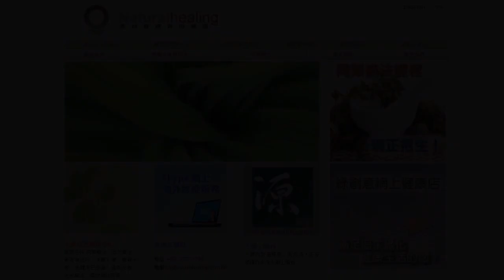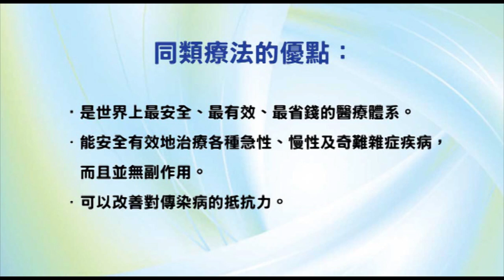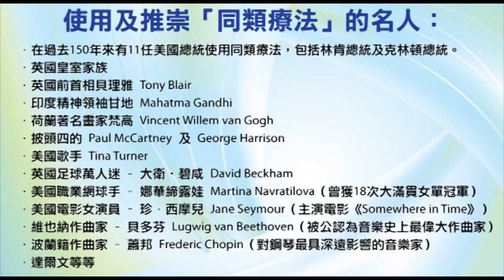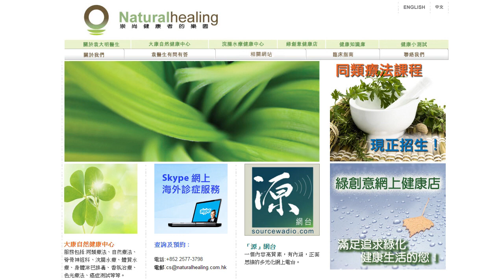《靈丹妙藥的同類療法》- EP034 - 馬六甲豆 Anacardium Orientale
今集袁醫生會介紹以下的同類療劑：馬六甲豆 Anacardium Orientale。

主治神經系統問題，例如：神經衰弱、鬱燥症、老人痴呆、腦退化、妄想症、恐懼症、多重性格、精神分裂、壊脾氣小孩、虐待動物、性格兇殘、宗教狂熱、內心正邪思想鬥爭等，另外亦可處理孕婦失眠、漆樹中毒、手掌生疣和嗅覺異味等症狀。

使用及推崇「同類療法」的名人：

--- 印度精神領袖：聖雄甘地 Mahatma Gandhi
--- 荷蘭畫家：梵高 Vincent Willem van Gogh
--- Beatles 披頭四樂隊成員：Paul McCartney 及 George Harrison
--- 英國足球員：萬人迷大衛‧碧咸 David Beckham
--- 美國職業網球手：娜華締露娃Martina Navratilova（曾奪取 18 次大滿貫女單冠軍）
--- 美國女演員：珍．西摩兒 Jane Seymour（主演電影 Somewhere in Time）
--- 維也納作曲家：貝多芬 Lugwig van Beethoven（被公認為音樂史上最偉大作曲家）
--- 波蘭籍作曲家：蕭邦 Frederic Chopin（對鋼琴演奏影響力最深遠的音樂家）